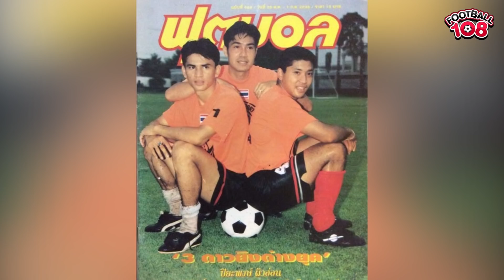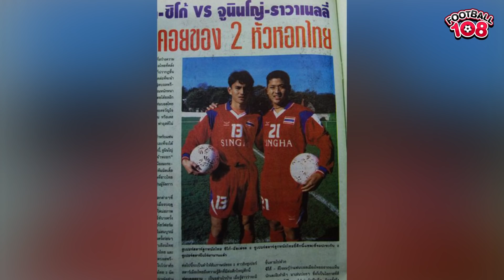ตัดใจแขวนสตั๊ดในวัยหนุ่มเพียงแค่อายุ 25ปี!!!"อัลเฟรด" เนติพงษ์ ศรีทองอินทร์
ตัดใจแขวนสตั๊ดในวัยหนุ่มเพียงแค่อายุ 25ปี!!!"อัลเฟรด" เนติพงษ์  ศรีทองอินทร์ คู่หู “ซิโก้” เกียรติศักดิ์ เสนาเมือง